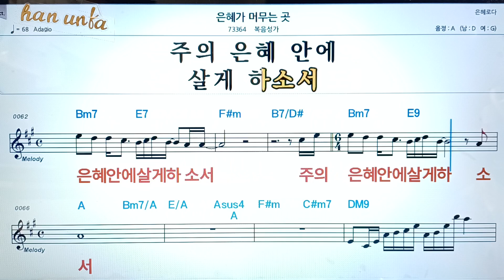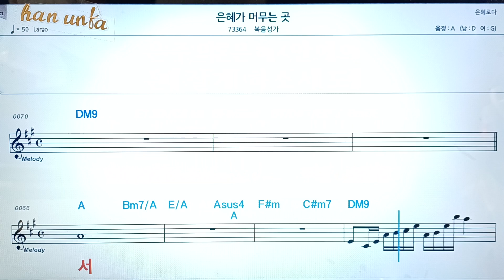은혜가 머무는 곳/복음성가*찬송가👍노래 반주, 코드 악보,가라오케💋Karaoke*Sheet Music*Chord*MR